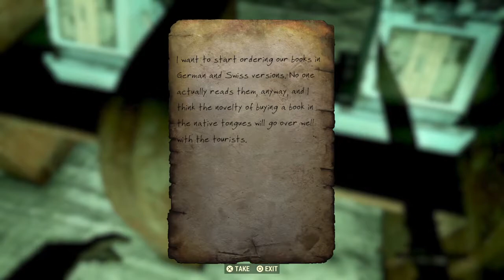Fallout 76 Part 4